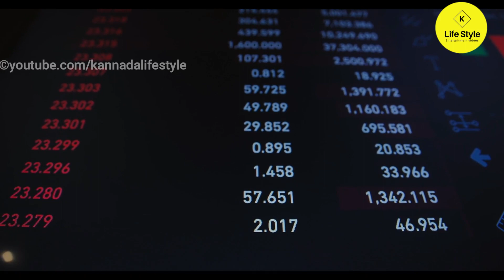Today gold rate in karnataka : Today Gold, Silver, bitcoin, Petrol, Diesel Rates 27-Nov-2021 🔥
Hello Viewers in this video explained about

1.petrol price per litre today in karnataka
2.diesel price per litre today in karnataka
3.Lpg Gas Price today in karnataka
4. silver rate today in karnataka
5.silver rate per 10 gram
6.silver rate per 100 gram
7.silver rate per kg gram
8. 24 carat gold rate in karnataka today
9.  24 carat gold rate per Gram
10. 24 carat gold rate per 10 gram
11. 22 carat gold rate in karnataka today
12. 22 carat gold rate per Gram
13. 22 carat gold rate per 10 gram
14. today bitcoin price